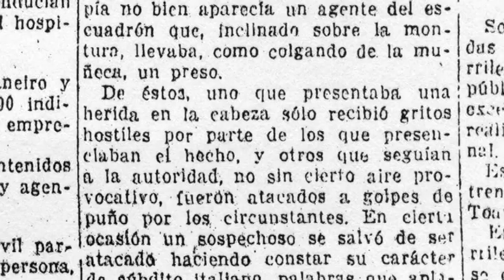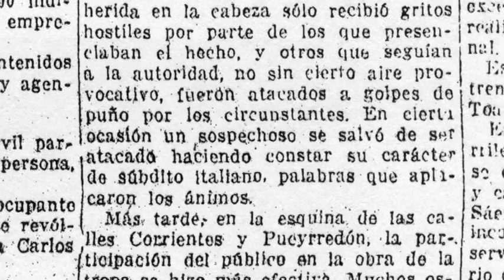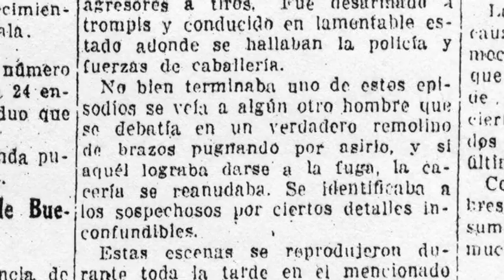Extra del documental Un Pogrom en Buenos Aires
Nota publicada en el diario La Nación el 12 de enero de 1919